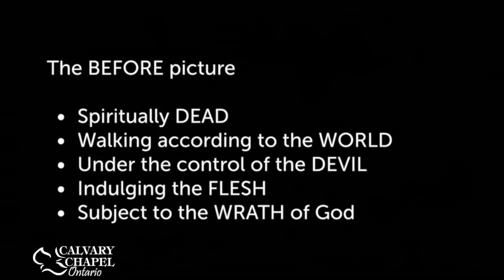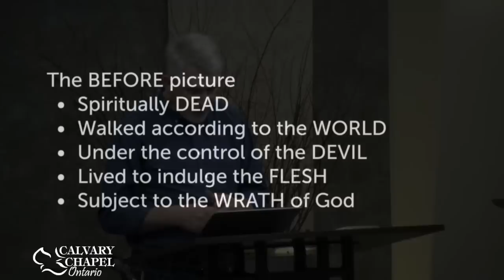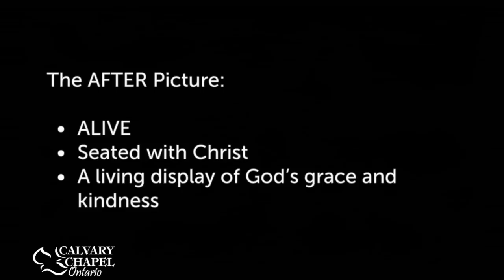Ephesians 2 (Part 1) :1-7 A Before and After Picture